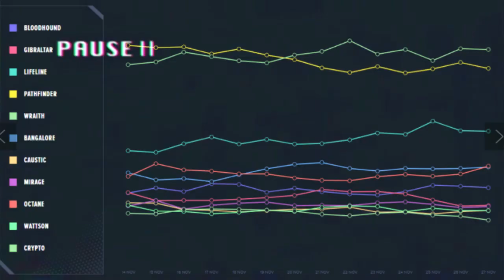LOS PROBLEMAS DE SEER- Critica Apex Legends Season 10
En este vídeo voy a hacer un análisis del por qué seer es una leyenda innecesaria en el juego y que consecuencias trae para el mismo.